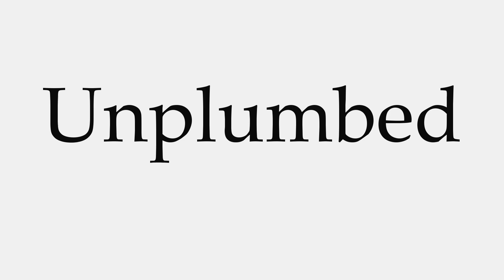How to Pronounce Unplumbed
This video shows you how to pronounce Unplumbed